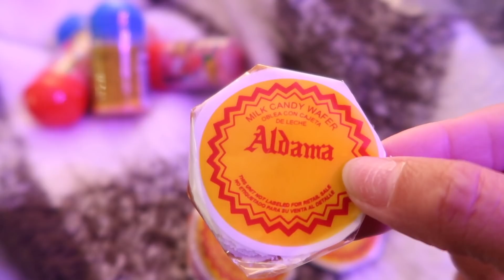omg you won't believe what I found... | Vlogmas 3, 2017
OMFG VLOGMAS IS HERE!
(I’m wearing size LARGE and I’m 4’11. Its unisex so it runs a teeny big but I like that kind of oversized/boyfriend hoodie look on me)

If you've made it this far and you are reading this, comment below "KYLIE WATCHED THIS" to confuse the heck out of everyone who didn't see this haha shh it'll be our own little secret.